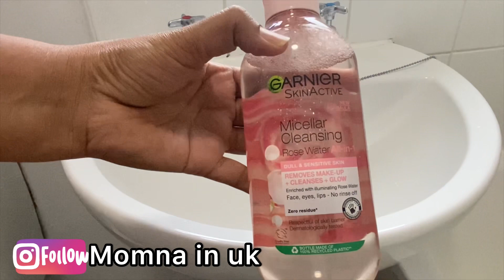Simple night skin care routine for healthy skin/ boht km products Sth glowing skin@momnainuk2398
In this video I’m sharing with you my simple night skin care routine.
Healthy and glowing skin just with few products 😊